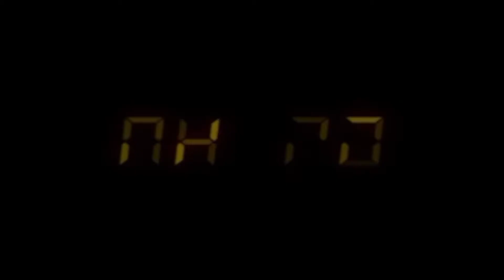Tim van der Veer promoot zijn roman 'De wetenschap van Tara'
Tim van der Veer promoot in Barts BoekenClub zijn roman 'De wetenschap van Tara' tijdens de Hebban Proza Pitch.